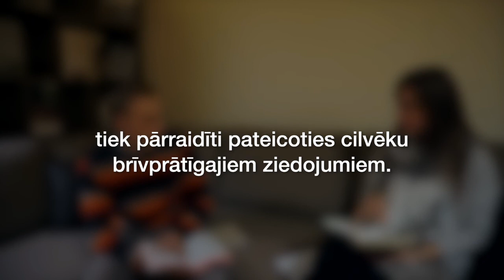65. Latvijas Lūgšanu tīkla TV raidījums "Lūgšanai ir spēks"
65. Latvijas Lūgšanu tīkla raidījums "Lūgšanai ir spēks" kopā ar Artūru Rižeščonoku.

Lūdzam atbalstīt Dieva darbu Latvijā:
Biedrība "Latvijas Lūgšanu tīkls"
Adrese: Jelgava, Ganību iela 123, LV-3007
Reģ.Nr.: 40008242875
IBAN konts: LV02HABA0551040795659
Banka: "Swedbank" AS
BIC/SWIFT: HABALV22